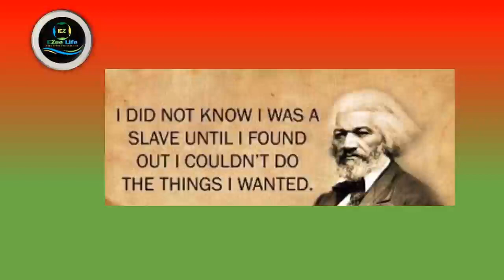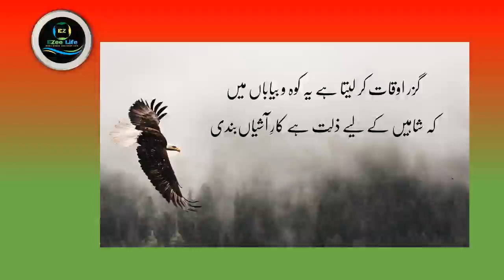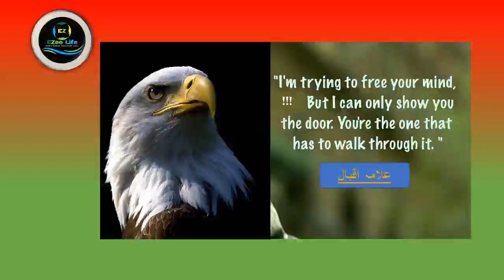EZeelife Global Pakistan | Kafi Institute Training Series